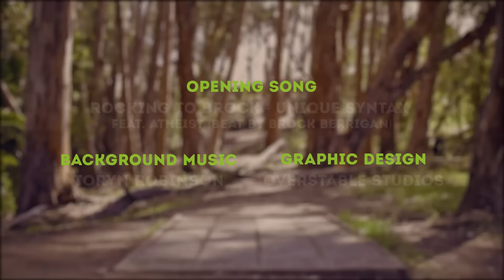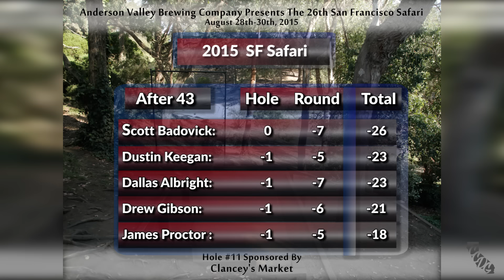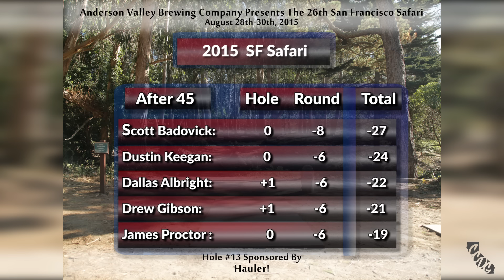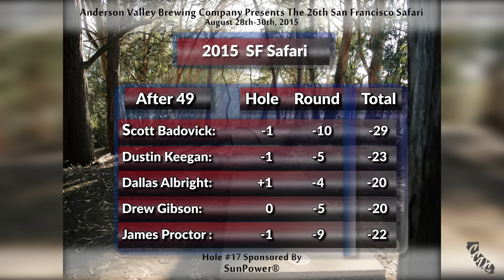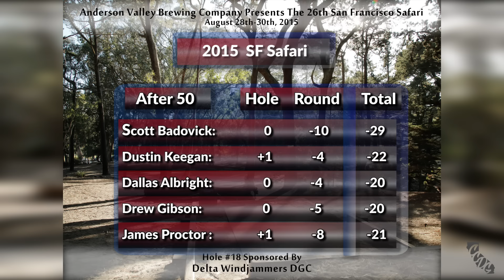2015 SF Safari Round 2 Part 2